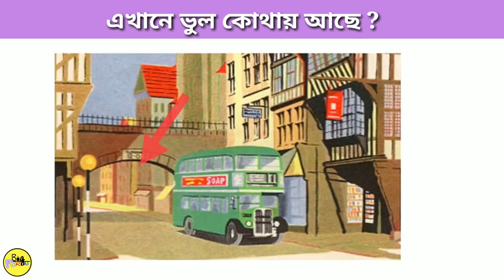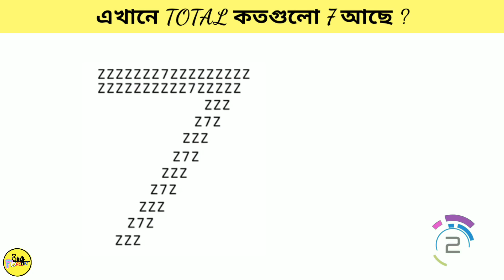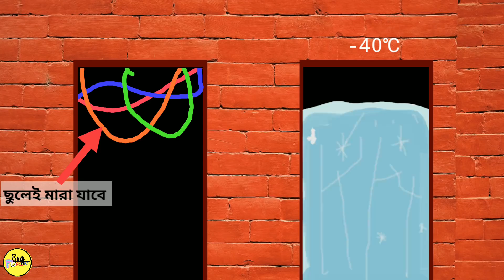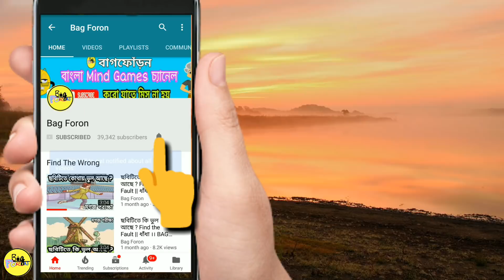তুমি কিসে মরতে পছন্দ করবে ? TOP 5 BANGLA RIDDLES QUESTION| মগজ পরীক্ষা। BANGLA DHADHA BAG FOR ON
বাংলা ধাঁধা এমন একটা অধ্যায় যা তোমার রোজকার জীবন কিছু অংশকে  আলাদা করে তোমাকে দেখানো হয়।ছোট বেলায়  গুরুজনের কাজে এগুলো শুনেই বেশ মজা আসতো। বর্তমানে বাংলা ধাঁধা আধুনিকতার প্রভাবে হারিয়ে যাচ্ছে।
আমাদের চ্যানেলে এরকম ধাঁধাকে তুলে ধরাই মূল উদ্দেশ্য। তার সাথে কিছু Brain Games যা তোমার মগজের খেল দেখতে সাহায্য করবে।
CHANNEL : BAG FOR ON
যে ব্যাগ তোমার মগজ কে চার্জ করবে।

আপনি আপনার মাথাকে যত বেশি ব্যবহার করবেন তার দ্রুততা ততটা বাড়তে থাকবে। আমাদের চ্যানেল এ এরকম মজাদার ভিডিও পেতে আমাদের সাথে থাকুন। ধন্যবাদ।

আমাদের ছোট চ্যানেল টা ফেসবুকে আছে। পারলে ঘুরে আসতে পারে । আর একটা লাইক করে দিও।

আমাদের ভিডিও বানানোর সরঞ্জাম

My mobile
My Computer:
My Mic

EDITING

Edit : Avijit
Voice : Avijit
Editing Software: Kinemaster pro( mobile)
Audio : wavepad (mobile) / Audacity (pc)
MUSIC
Funny Bone - Upbeat Background